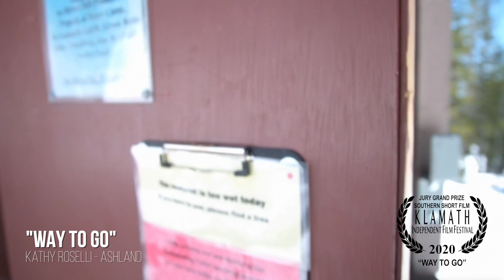KIFF2020 Awards Southern Shorts announcement video